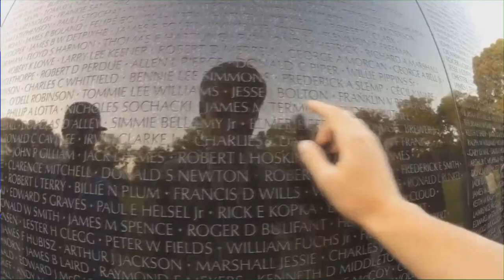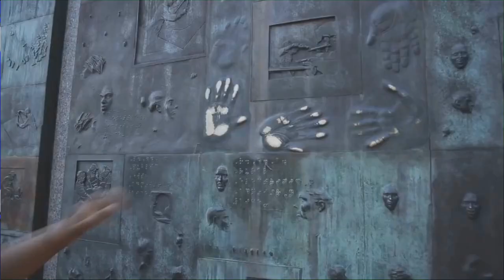October 1 2018